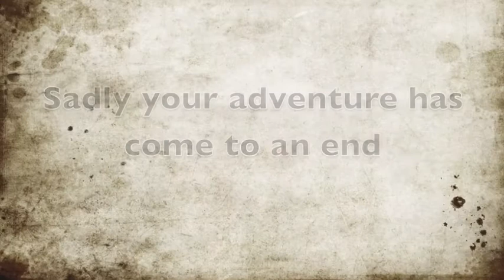ASSASSINATOR - Hamlet Adventure Rock Opera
Hamlet needs to watch his back. Claudius is out to get him. The "friendly fencing challenge" plan didn't work because Hamlet refused to participate. So now Claudius will resort to another familiar tactic...

Music and Lyrics by Jeremy Tardif